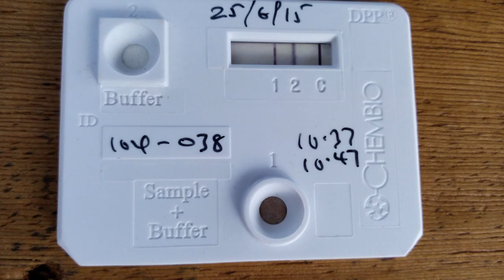WHO. Global eradication of yaws is feasible by 2020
Yaws is an infectious disease closely linked to poverty. The good news? We have a cure that works, and we are working for a world free of yaws by 2020.